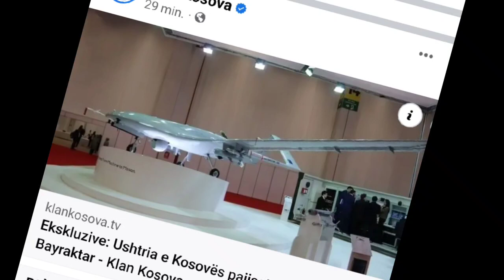Ekskluzive :Ushtria e kosoves pajiset me 5 Drone Bayraktar